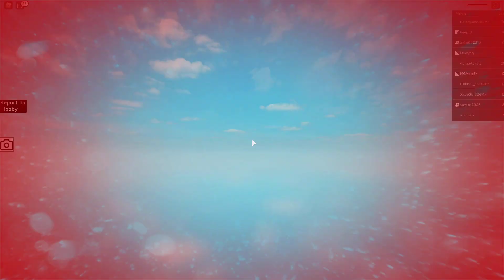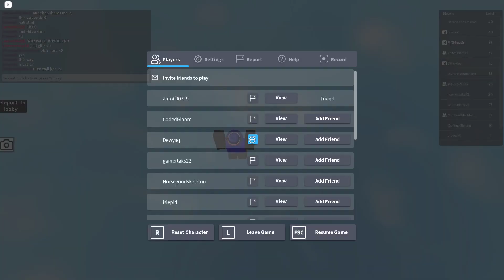A Jump Per Wraparound Difficulty Chart - Completion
Difficulty (for me): 3.2/10
Enjoyment (for me): 9.1/10